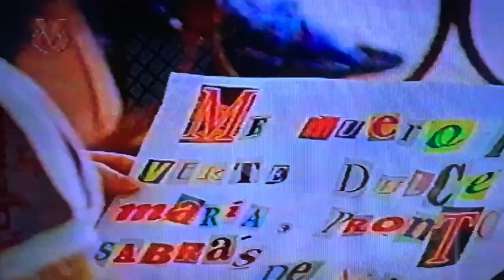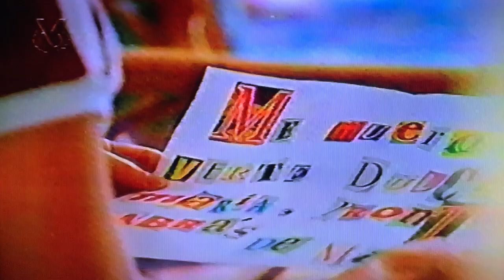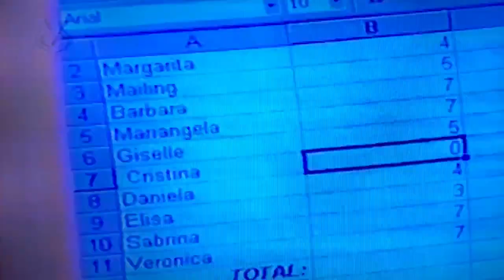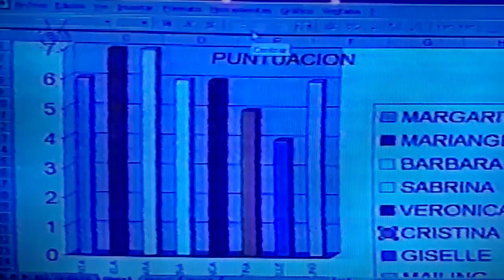Serie Jugando a Ganar - Cap 7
Capitulo 7 de la serie jugando a ganar transmitida por venevision